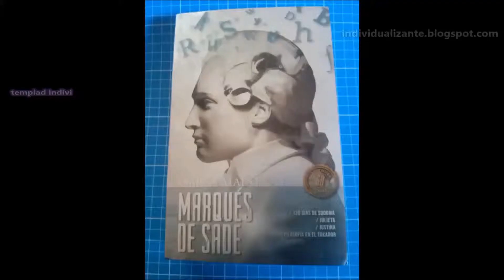El arte es para transformar la realidad HD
¿El arte como solución a los problemas de la sociedad?

"Crear significa urdir maravillosas mentiras para convertir el mundo en un lugar digno de nuestro asombro." Oscar Wilde.

Escritor Israel Pólux Jiménez Hernández